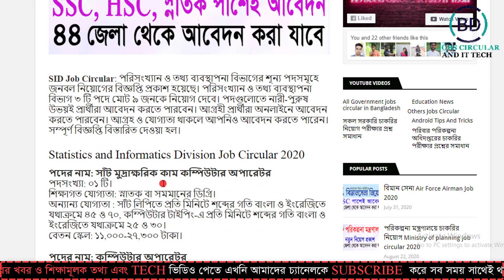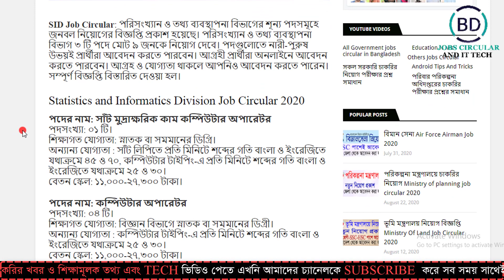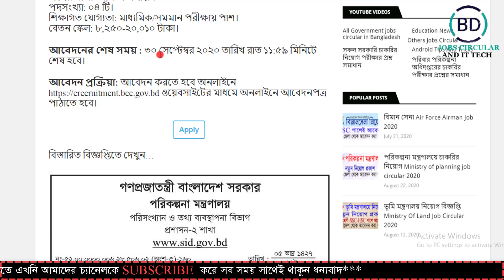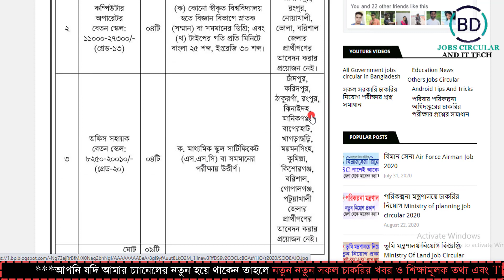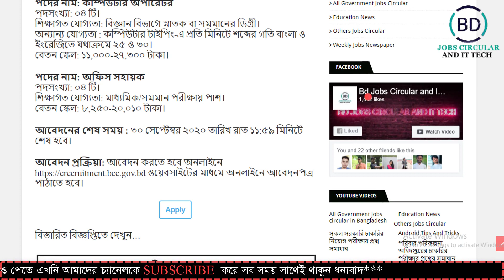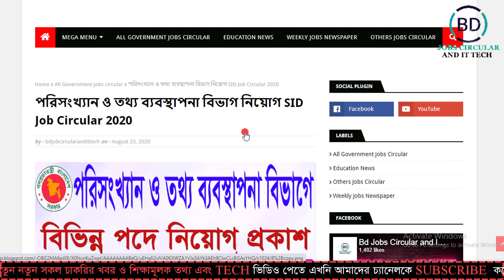পরিসংখ্যান ও তথ্য ব্যবস্থাপনা বিভাগ নিয়োগ SID Job Circular 2020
পরিসংখ্যান ও তথ্য ব্যবস্থাপনা বিভাগ নিয়োগ SID Job Circular 2020 || BD JOBS CIRCULAR AND IT TECH.

Video:  Make professional YouTube video
Edit & Color: Md.Mohasin Islam
Directed by: BD JOBS CIRCULAR AND IT TECH TEAM